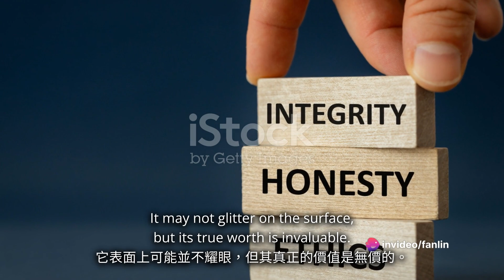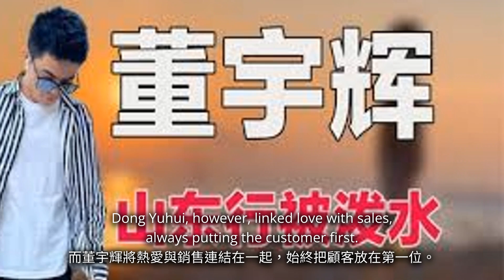誠信的價值 英文版